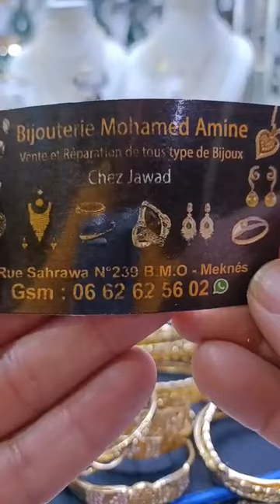الجديددددفاللويز و فالذهب لسنة2024